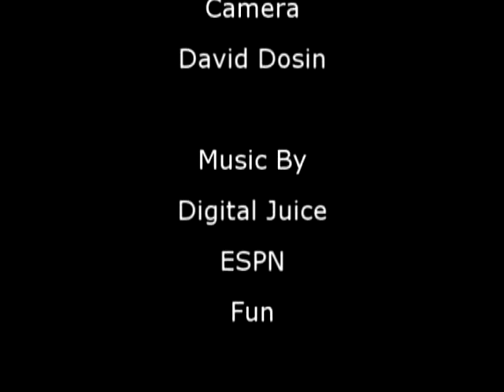3rd Grade Boys Playoff